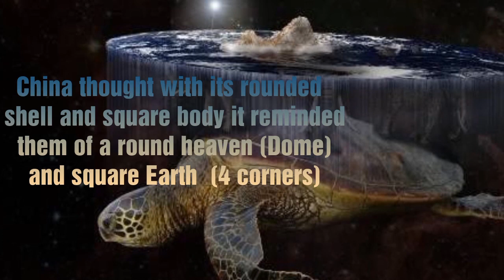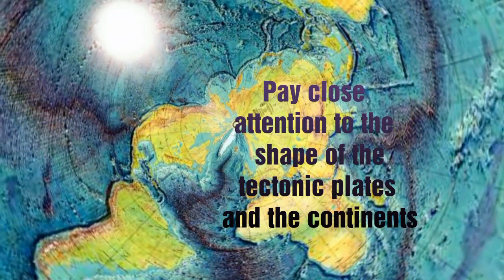Flat Earth: World Turtle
A short study on the Ancient myth connecting creation to a giant turtle. Did the Ancients have special knowledge regarding the shape and face of the Earth??